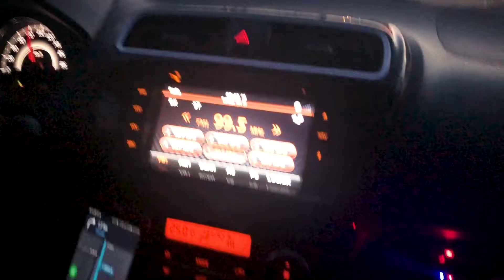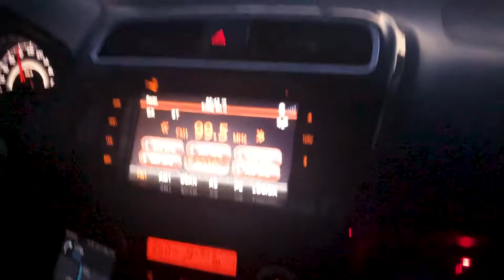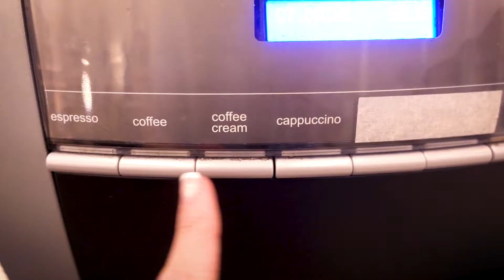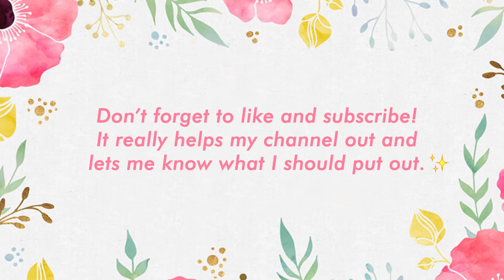SLEEPOVER PARTY WITH MY BEST FRIENDS & POND’S PRODUCT LAUNCH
It’s been a while you guys but hey, I’m still here and breathing! Decided to vlog about an event I attended with my best friends care of Pond’s. Enjoy! :)